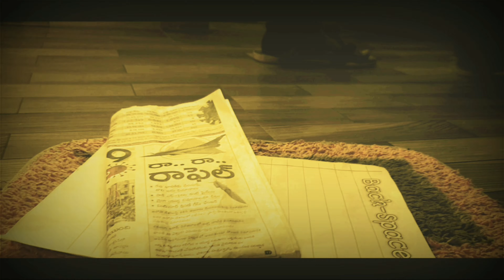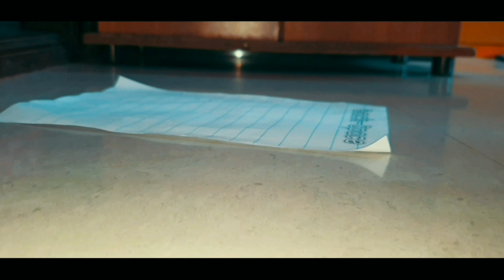Project Backspace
This is a small short film,Ofcourse there are some technical errors please ignore them all, Special thanks to director phanindra narsetti, this is a remake of the film "Backspace"